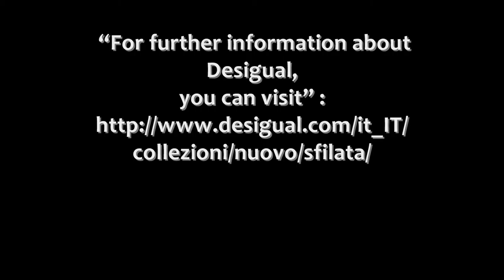Desigual Fall Winter 2016/17 collection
Front Desigula FW 16/17 Catwalk New York Fashion week